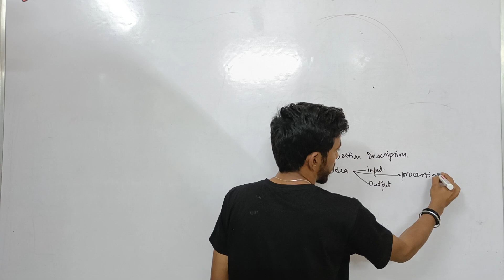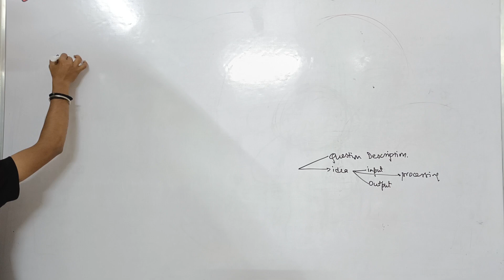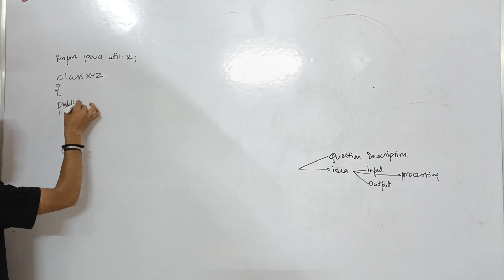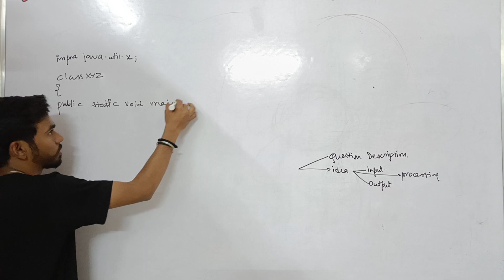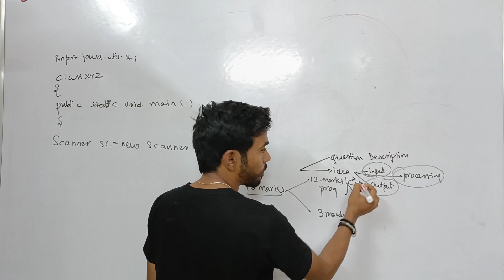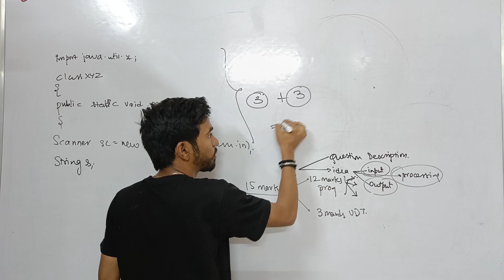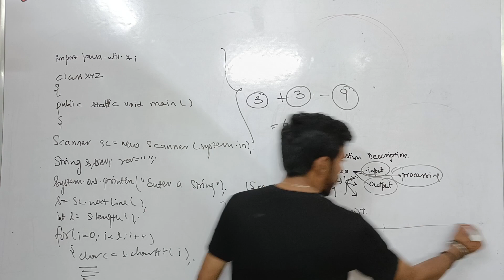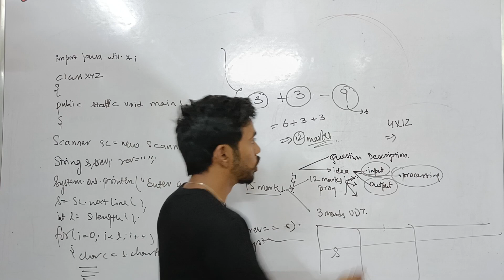Pass hone ka jugad | ICSE COMPUTER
How Pass hone ka jugad | ICSE COMPUTER

ICSE Computer Applications by Prateik Sharma

Java for ICSE 10